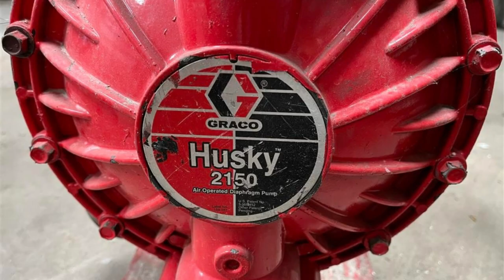7.3.23 TAMCO Retirement Auction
Auction Dates: Thursday, July 20, 2023 | Bidding Closes starting at 11am
Preview: Wednesday | July 19, 2023 | 10-2
Location: Houma, LA (Two Locations - See Individual Listings)

Henderson Auctions has been commissioned to sell industrial equipment via a public online only auction. All items will sell absolute to the highest bidder. Questions?